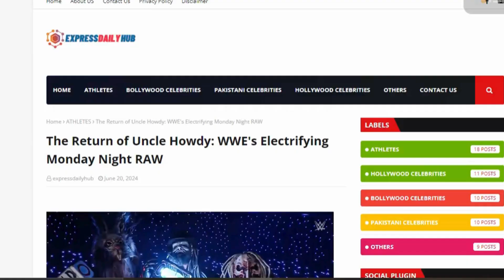Top WWE Managers of All Time: Legendary Figures Behind the Superstars!" 2024